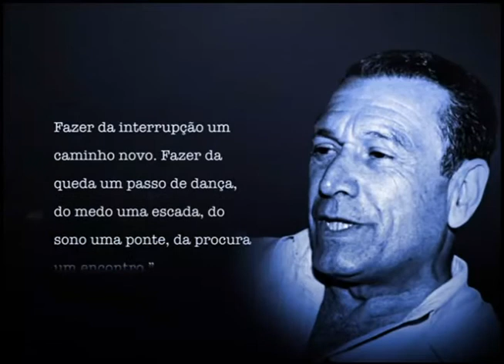Homenagem Fernando Sabino Bloco 1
Há dez anos morria Fernando Sabino. A amizade com outros escritores mineiros inspirou sabino a escrever, em 1956 um dos seus maiores sucessos:"O Encontro Marcado".